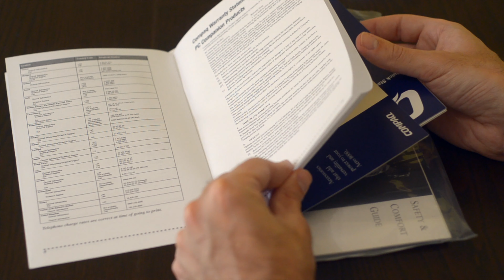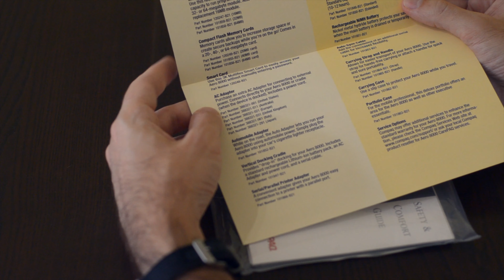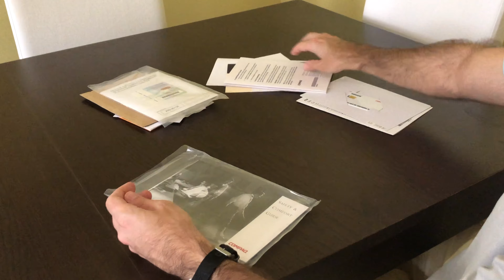Box accessories - Unboxing the Compaq Aero 8000 Windows CE computer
When Windows CE devices were popular, it was still popular for computer manufacturers to ship their devices with proper documentation and a decent software bundle.

In this video, we will check the documentation and software shipped with the computer, including a full copy of Microsoft Outlook, ActiveSync, ergonomic tips and accessories.